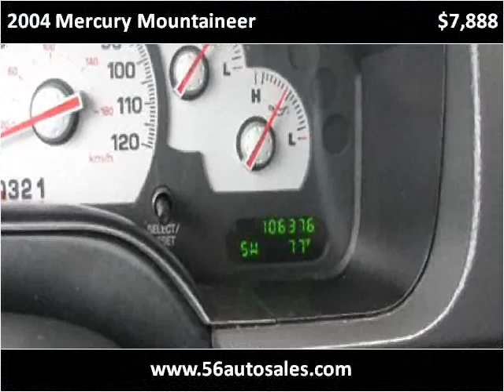2004 Mercury Mountaineer Used Cars Columbus OH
This 2004 Mercury Mountaineer is available from 56 Auto Sales.